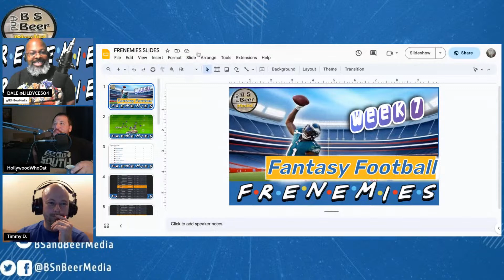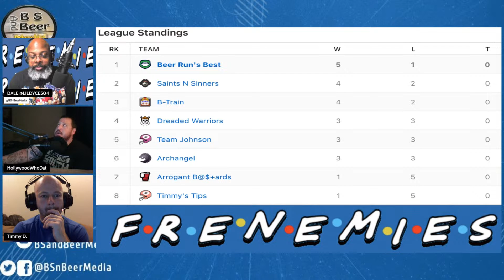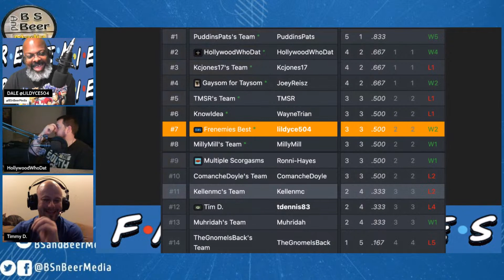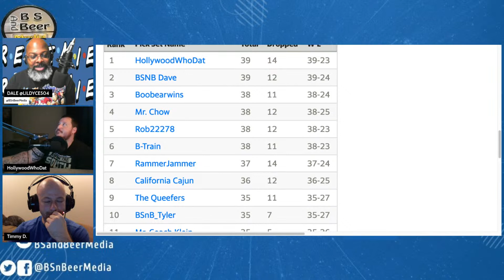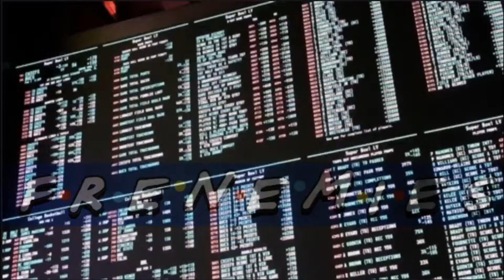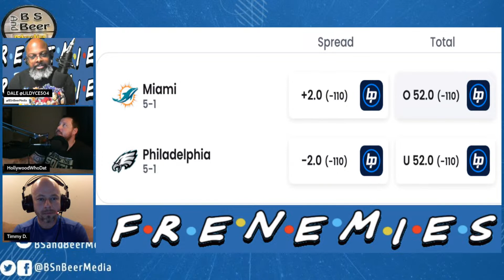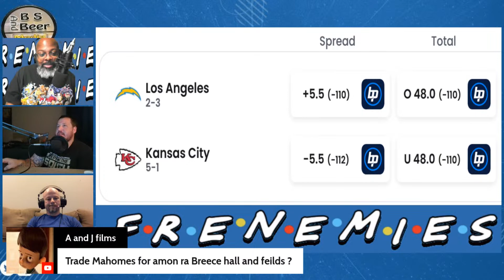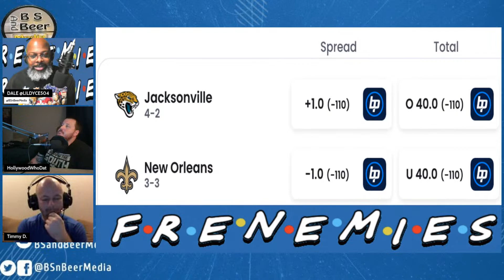Frenemies Fantasy Football Podcast - Week 7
🏈🎉 Join Dale, Tim, and Kyle as we dive into the fantasy news, advice, and injuries. Get pumped for week 6 of the NFL season! Let's go! Dynasty BSnBEER 🙌🏻😄